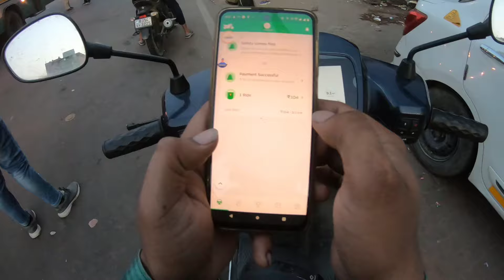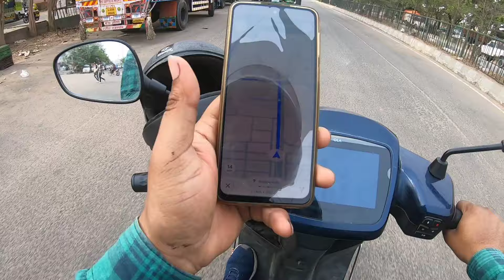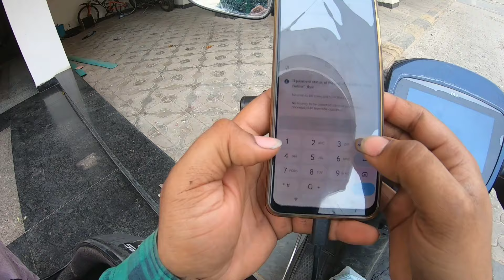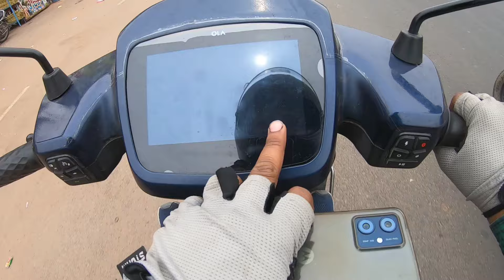Ola S1 Pro gen2 चला कर 30₹ की बिजली मे कितना कमा सकते हैं ,Bike Taxi से Ola, uber, Rapido,Porter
Rapido में Join करे और कमाए

Uber में Join करे और कमाए

Sign up and make an extra ₹600 after completing your first 30 trips.